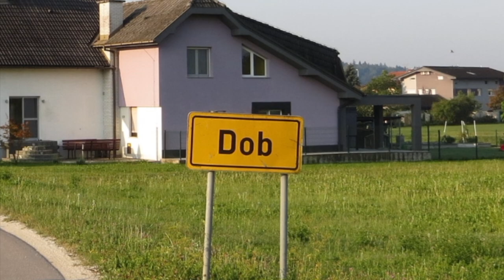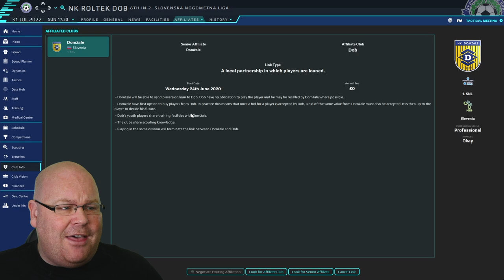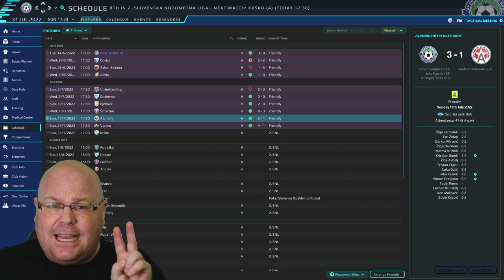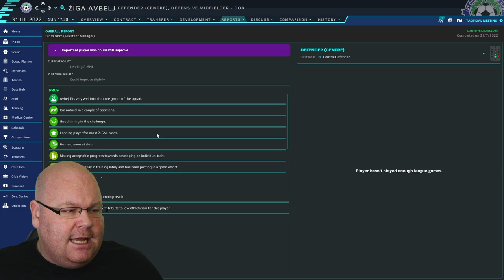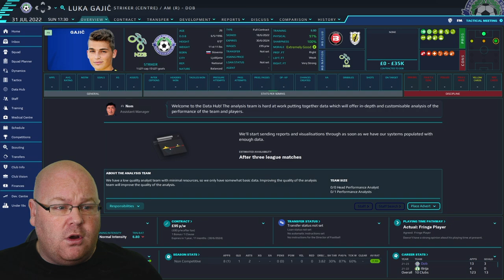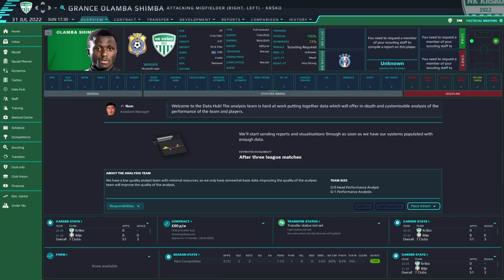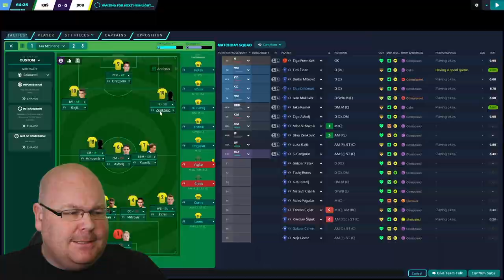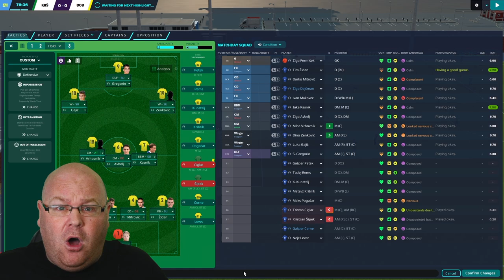NEW FM23 LET'S PLAY SERIES | The Dobfather | #3 | FOOTBALL MANAGER 2023 | The Season Opener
It's Episode 3 of YOUR NEW FAVOURITE FM23 SERIES (on this channel) as FM Llama sets out on the hardest Football Manager 2023 adventure he could dream up - Becoming The Dobfather! Today, we play our first competitive game in charge and take a look at the league in our season preview. In this series, Llama will be starting at a semi-professional club and will only use players from his own youth academy, whom he'll be developing without being able to see their attributes!